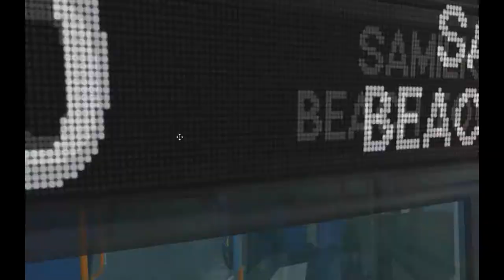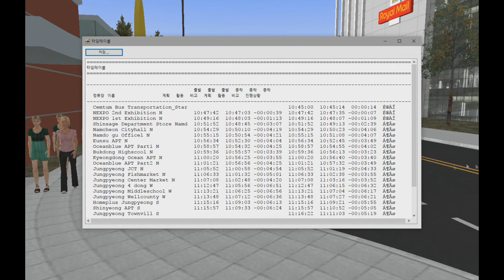OMSI2 [NamCheon Namdo] 188번 남평주택단지방향 운행일지